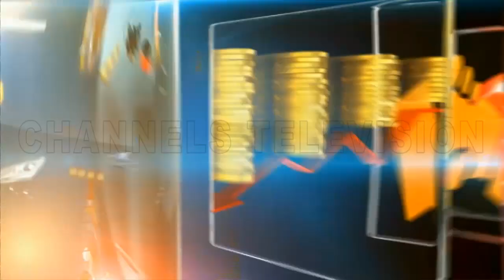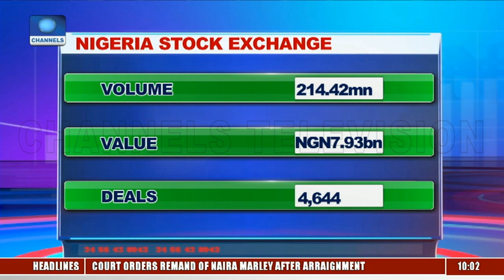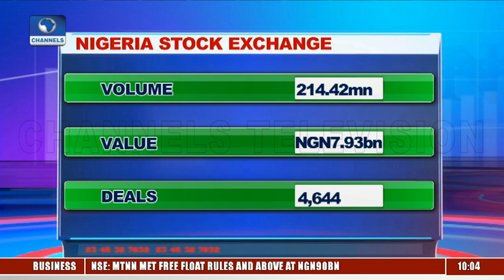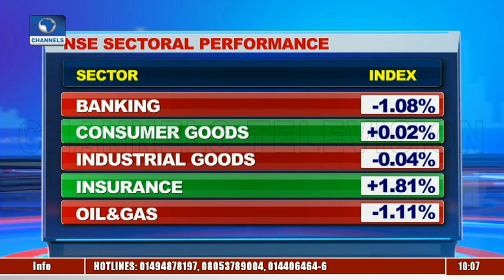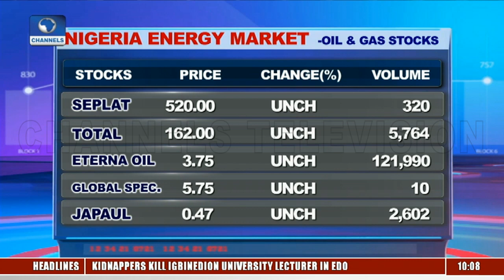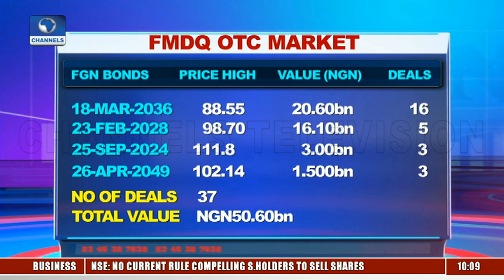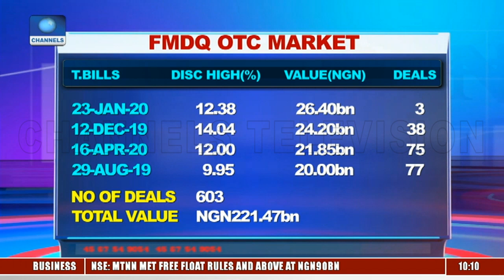Market Review Focuses On NSE, NASD Bills, Bonds |Business Morning